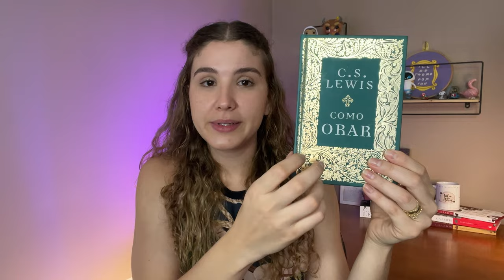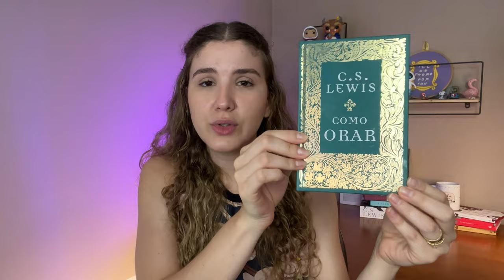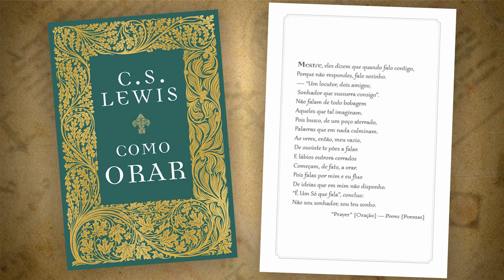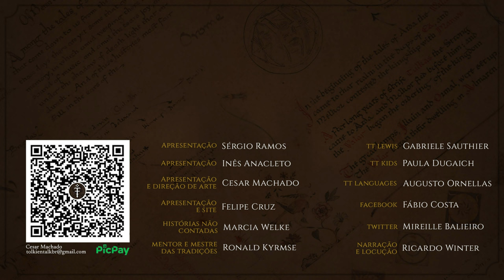Resenha "Coleção Fundamentos" (C.S. Lewis) | TT Lewis 34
Confira as melhores reflexões de C.S. Lewis em três coletâneas imperdíveis sobre leitura, vida cristã e oração, disponíveis na Coleção Fundamentos. Estas edições pocket reúnem trechos inspiradores de obras aclamadas, como "Cristianismo Puro e Simples", "O Peso da Glória",  "Deus no Banco dos Réus" dentre outros, além de apresentar textos inéditos. Uma ótima opção de presente do renomado autor de "As Crônicas de Nárnia". Não perca a oportunidade de explorar o melhor de Lewis sobre a vida cristã e sobre a leitura com esta resenha preparada pela Gábi do @FaleicomAmor

Adquira C.S. LEWIS através dos links do TT!

Preparando-se para a Páscoa

Como ser cristão

Como orar

Como cultivar uma vida de leitura

Amazon Prime: amzn.to/2LLDY1Z
Padrim: goo.gl/7n4cjd

APRESENTAÇÃO

Gabriele Sauthier

CONFIRA TAMBÉM

MÍDIAS SOCIAIS

TRILHA SONORA

CAPÍTULOS

00:24 Início
01:23 A Coleção Fundamentos de C.S. Lewis
03:04 Os temas de cada obra
04:43 Trechos de obras famosas
05:46 Como cultivar uma vida de leitura
06:13 Como ser cristão
06:29 Como orar
07:02 Considerações finais